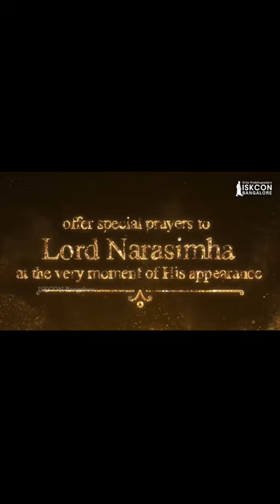नृसिंह जयंतीः भगवान नृसिंह की आरती स्तुति #mantra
Narasimha Jayanti is a celebration that takes place on Vaishakha Shukla Chaturdashi to worship the fourth incarnation of Lord Vishnu, known as Narasimha. On this day, Lord Vishnu appeared in the form of Narasimha, which is a half-lion and half-man incarnation, to kill the demon Hiranyakashipu.Devotees of Lord Narsimha fast on the day of Narsimha Jayanti and eat a single meal a day before. All types of grains and cereals are prohibited during Narasimha Jayanti fasting. The fast concludes the next day on Parana day as per muhurat.iskcon hare krishna#narsimha aarti iskcon#mantra#narasimha mantra#Narsimha song#narasimha swamy songs#dashama aarti#Aarti dashamadashama na geet